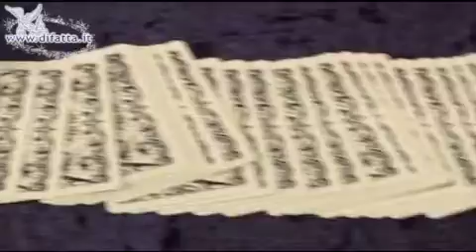Bicycle Archangels, de Tom Lane //